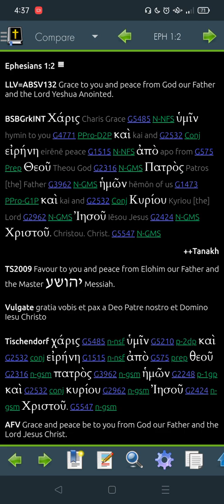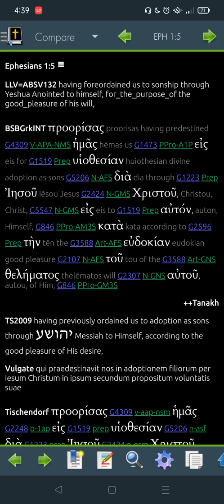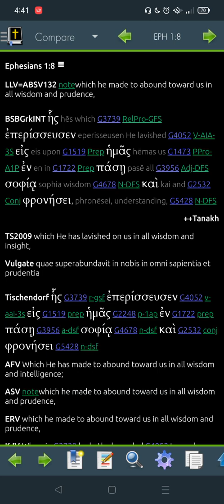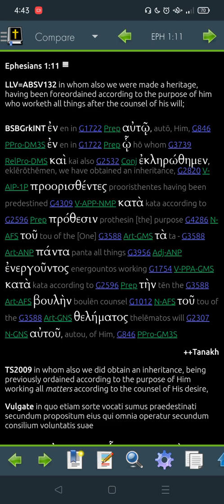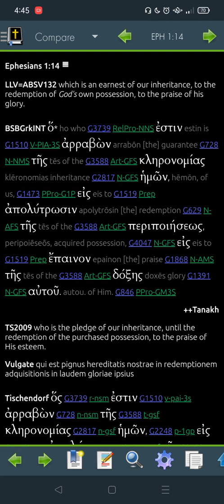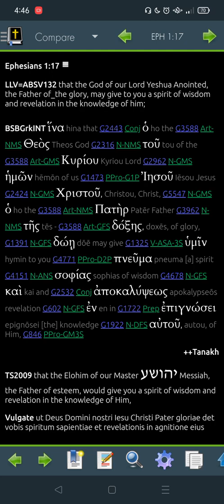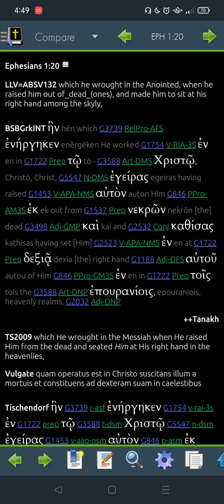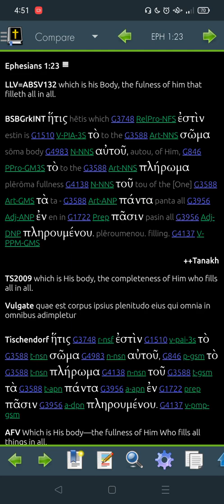Ephesians 1 Greek for 2022 -"Read Me The Bible, Garth."